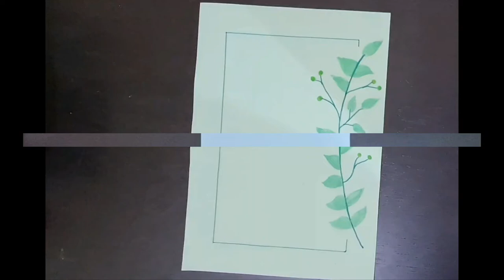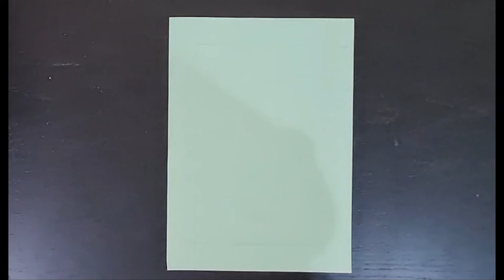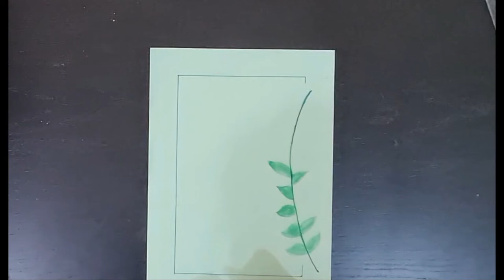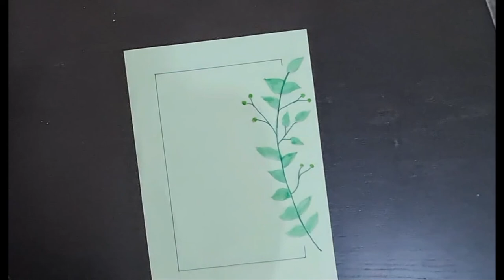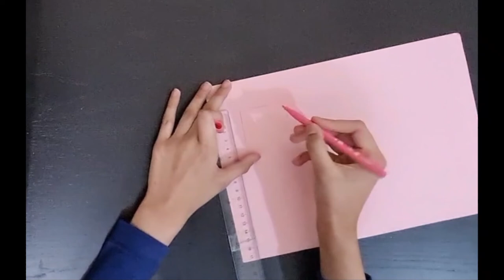4 cool paper borders | Paper border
Hello! This video is about 4 simple paper bordering to make your work look more attractive. Have a good time, stay safe! 😊

00:00 All paper borders
00:17  Paper bordering 1
06:11 Paper bordering 2
08:24 Paper bordering 3
11:48 Paper bordering 4